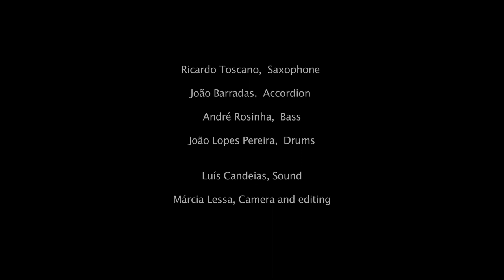João Barradas & Ricardo Toscano Quarteto - Deep Song (George Cory/Douglas Cross)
João Barradas & Ricardo Toscano Quarteto playing "Deep Song" by George Cory and Douglass Cross. This song was made famous by the great Billie Holiday. Thank you!
João Barradas - Accordion
Ricardo Toscano - Sax
André Rosinha - Bass
João Lopes Pereira - Drums